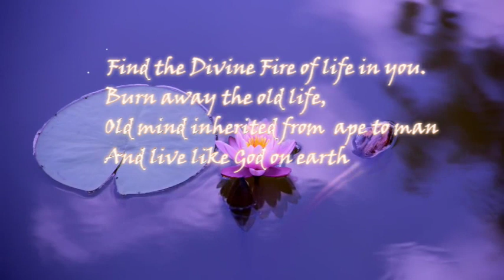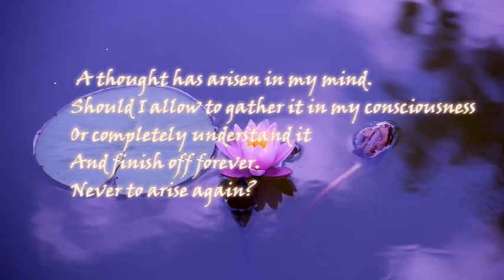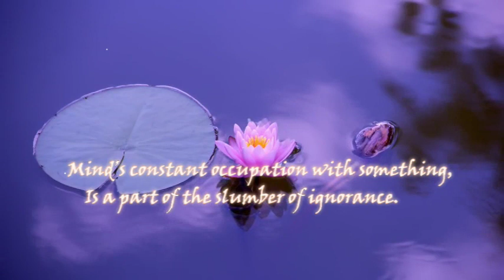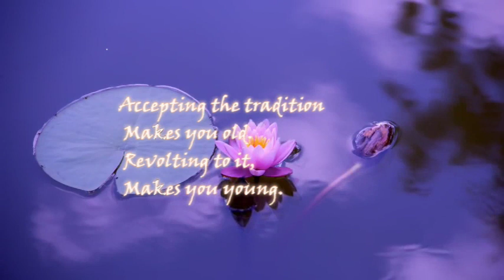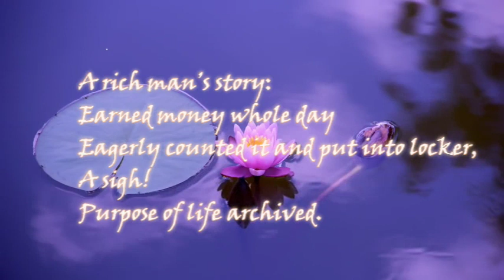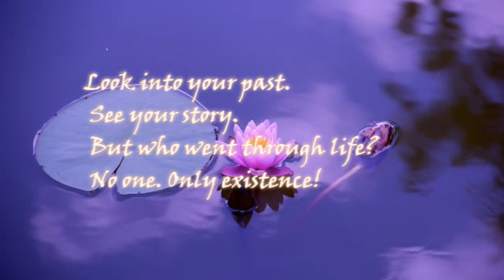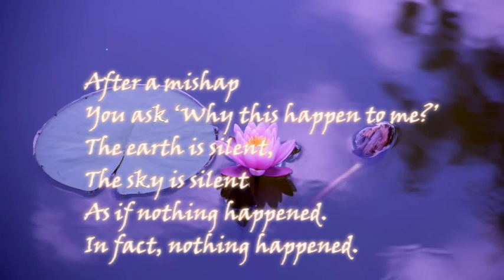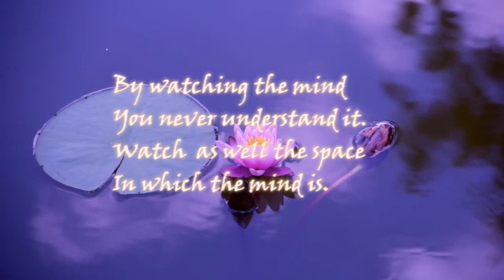Poems of A.S.Balasooriya - Part 5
1.  An Essene like
    The fragrance of jasmine,
    The Charm of lotus,
    The glitter of a gem,
    The glow of a light
    Is there within you.
    Uncover it from the veil of the mind.
    And find the amazing life.

2. Find the Divine Fire of life in you.
    Burn away the old life,
    Old mind inherited from  ape to  man
    Live like God on earth.

3. A thought has arisen in my mind.
    Should I allow to gather it in my consciousness
    Or completely understand it
    And finish off forever.
    Never to arise again?

  4 Mind’s constant occupation with something,
     Is a part of the slumber of ignorance?

   5. I allowed the tradition, the society,
      The religion and culture to shape me.
       Lo! What an ugly man I am.

   6. Accepting the tradition
        Makes you old.
        Revolting to tradition
        Makes you young.

    7. Where are you going?
       Ego trips!

    8. A rich man’s story:
          Earned money whole day
          Eagerly Counted it and put into locker,
          A sigh!
          Purpose of life archived.

      9. Art of living:
          Choose a trivial thing.
          Better a marketable thing.
          Give a tremendous value to it.
          Engage I it whole life.
          Achieve and die empty.

   10. Look into your past.
         See your story.
          But who went through life?
          No one. Only existence!

   11. After a mishap
       You ask ‘Why this happen to me?’
       The earth is silent,
       The sky is silent
        As if nothing happened.
        In fact, nothing happened.

      12. The Marvelous tough of Truth!
            It is like Magic
            That turns everything into Gold.!

      13. By watching the mind
            You never understand it.
            Watch as well the space
            In which the mind is.

      14. I exist
           At the same tome I do not exist.
           That is why I cannot hold myself.
           Beneath the appearance
           The void is.